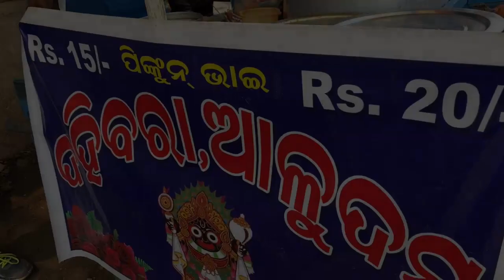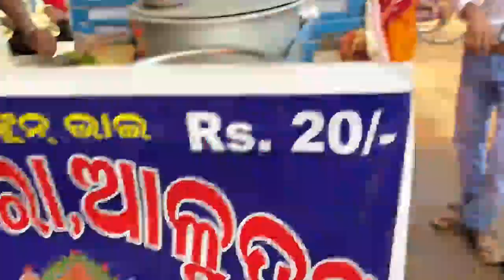ଶେଷରେ ଗାଡି କିଣିଲୁ | ମାଣତ୍ରୀ ଶିବ ମନ୍ଦିର ଦର୍ଶନ | Shiva Temple Manatri | JKR Vlogs | Vlog 29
Please watch this video where we have visited a famous shiva temple of Manatri Odisha .

ଏହି ଭିଡିଓଟି ଭଲ ଲାଗିଥିଲେ Please ଏହି ଭିଡିଓକୁ LIKE କରନ୍ତୁ.

On Our channel JKR Vlogs ,We, not so famous Mr. & Mrs. JKR upload Travel vlogs, Life style vlogs , Our life at USA and also funny vines to make you laugh. All our videos are in odia language and we always try that our viewers must have a smile while watching the videos and that is why we say "vlog for a smile". We bring videos weekly twice .